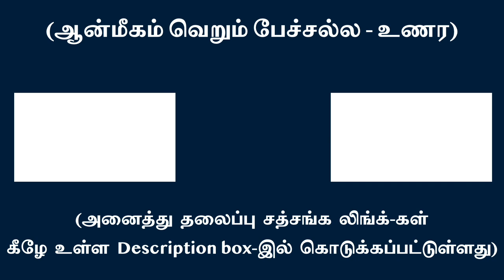விவேகமும் வைராக்யமும் சாதகனின் உரனைக் கூட்டுவிக்கும் | சுவாமி அருணாசல ரமணன்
Power of discernment and dispassion increases the seeker’s stability in the path of Self realization l Swami Arunachala Ramanan